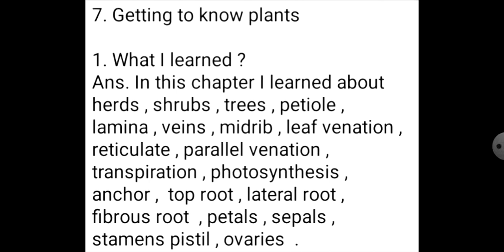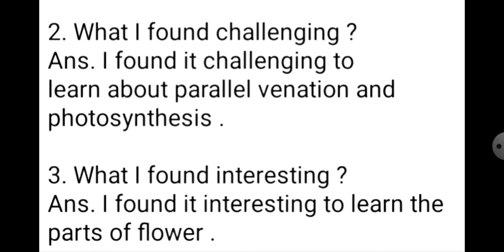learners diary of class 6 Science chapter 7 Getting to know plants